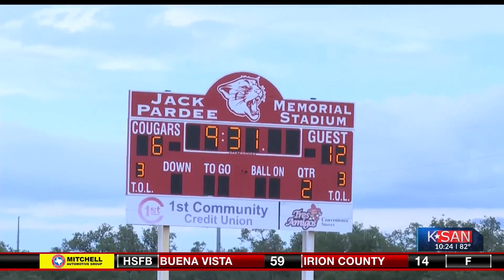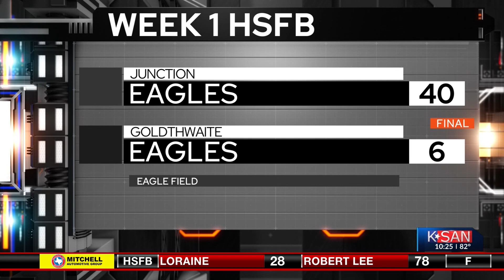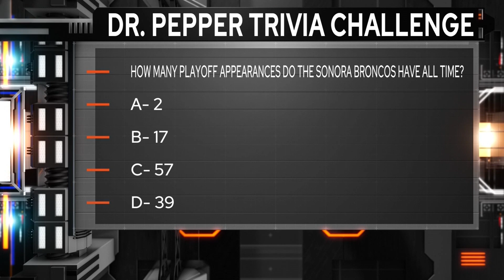Inside the Game Week 1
Tune in to Inside the Game Week 1 with Griff McClellan